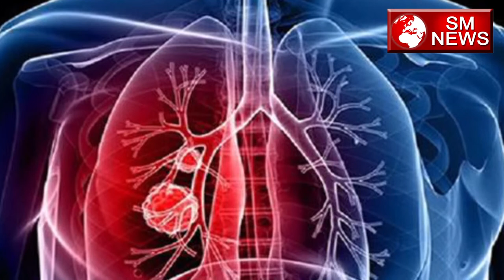बार बार पेशाब आने के कारण और उनके इलाज -Frequent Urination problem and its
बार बार पेशाब आने के कारण और उनके इलाज -Frequent Urination problem and its aksar purusho me kyi bar dekha gya hai ki unhe bar bar washroom jane ki problem hoti hai jiska kaaran wo jada pani pine ya phir jada khana khane ko btate hai lekin aisa ni hai kyi bar purusho ke andar bhi sharir me kyi aisi kamiya hoti hai jiski wajah se wo bar bar toilet jate hai in kamiyo ka jaana or usse prichit hona apke liye bhot jaruri hai to aaiye aj jante hai kuch aisi hi kaaran jinki wajah se purusho ko bar bar washroom jaane ki jarurt padhti hai. बार बार पेशाब आने के कारण और उनके इलाज -Frequent Urination problem and its